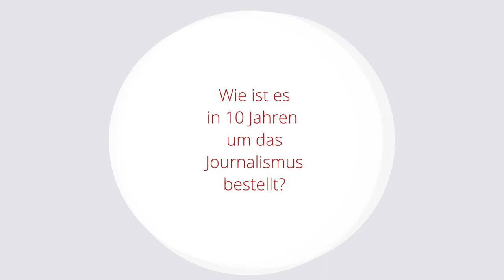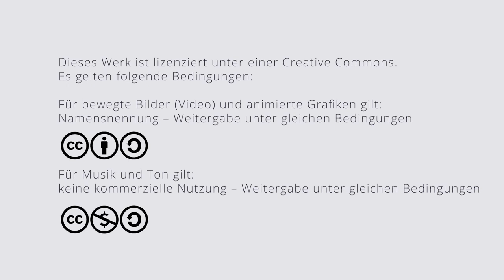Episode 6 – Medien und Journalismus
Ein Bereich, der von Natur aus stark von der Digitalisierung betroffen ist, ist der Bereich der Medien und des Journalismus. Große Unternehmen müssen ihre Arbeitsweisen ändern, Geschäftsmodelle funktionieren entweder nicht mehr – oder anders – und journalistische Routinen werden abgelöst von neuen Produktion- und Distributionsformen. Manuel Hartung, der selbst für ein großes Medienunternehmen arbeitet, greift diese Entwicklungen auf und schildert in seinem Videobeitrag, was die neuen Trends für seinen Arbeitsbereich bedeuten und wie wir zu einer „redaktionellen Gesellschaft“ beitragen können.

Zur Person: Manuel Hartung leitet seit September 2019 das Ressort WISSEN der Wochenzeitung DIE ZEIT. Zudem ist er Herausgeber der Magazine ZEIT CAMPUS, ZEIT GERMANY und ZEIT SPEZIAL. Am Institut für Kultur- und Medienmanagement unterrichtet er seit 2018 im Bereich „Medien und Digitales“.

Projectmanagement: Dr. Robert Peper
Project Supervision: Prof. Dr. Martin Zierold
Video Editing: Sabina Sabovic
Video Production: Jan Oellrich and Anette Reiß
Animations: Philippe Czerlinski